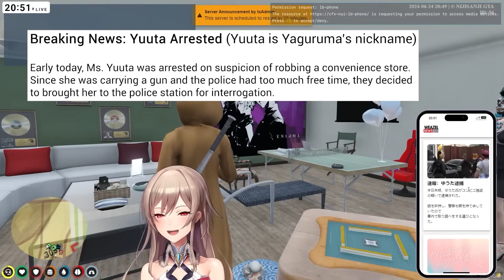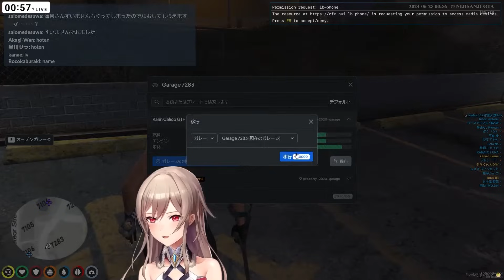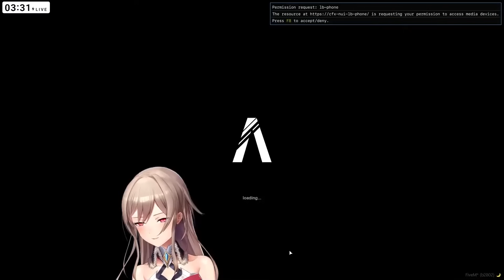Furen's Adventure in Niji GTA part 10 [Eng Sub]